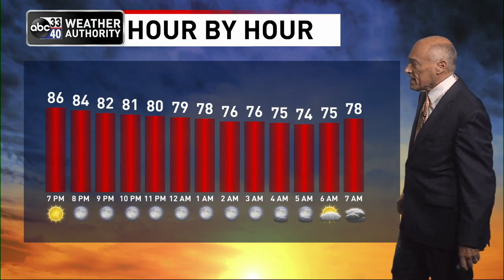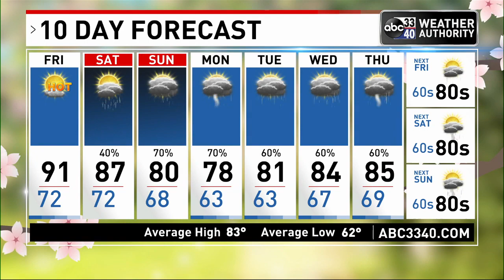ABC 33/40 evening weather update - Thursday, May 19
Temperatures are in the 88-93 degree range across most of Alabama this afternoon with a good supply of hazy sunshine. The smoke and haze in the upper atmosphere is coming from wildfires burning in the southwest part of the U.S. The sky will be mostly fair tonight with a low in the low 70s.